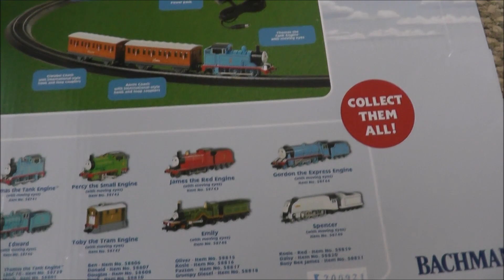HO Scale Bachmann - How to Setup an HO Scale Thomas with Annie & Clarabel Set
Bachmann #00642 Thomas & Friends HO Scale Thomas with Annie & Clarabel Set

Thomas & Friends™ Thomas with Annie and Clarabel Ready To Run Electric Train Set - HO Scale. Thomas and his loyal coaches Annie and Clarabel are carrying a number of very important passengers, and you're invited to join in their travel fun! This HO scale electric train set is the perfect way to begin your Thomas and Friends collection. This ready-to-run train set includes Thomas the Tank Engine™ with moving eyes, Annie coach with international style hook-and-loop couplers, Clarabel coach with international style hook-and-loop couplers, 36" circle of snap-fit E-Z Track® with 11 pieces of curved track and 1 curved plug-in terminal rerailer, power pack and speed controller, illustrated instruction manual.

Build your Thomas & Friends™ collection one friend at a time!

Features:

Complete Ready To Run Train Set
Powered by a Thomas the Tank Engine with Moving Eyes
Includes; Annie and Clarabel Coaches with International-Style Hook and Loop Couplers
36" Circle of Snap-Fit E-Z Track®, Power Pack, and Speed Controller
illustrated instruction manual
HO Scale 1:87
Retail Package Measurements: L 19.5 in., W 3 in., H 18 in.
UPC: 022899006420